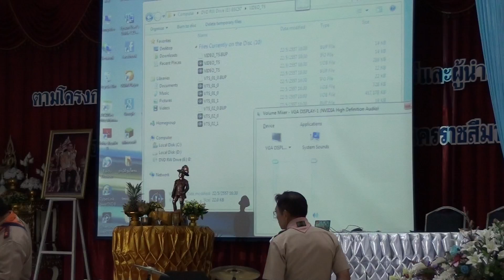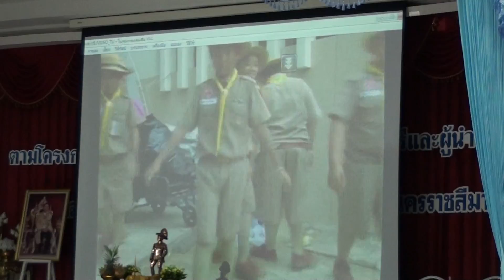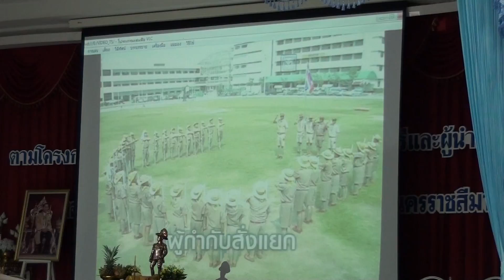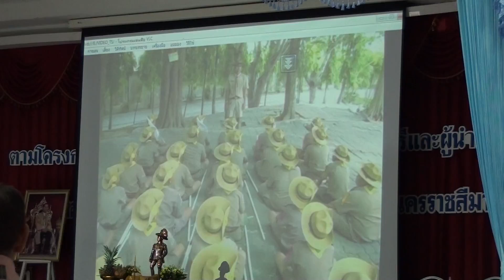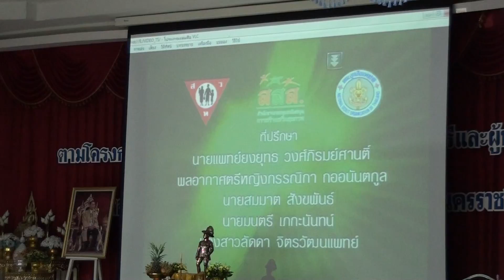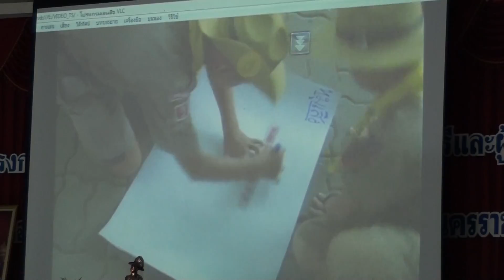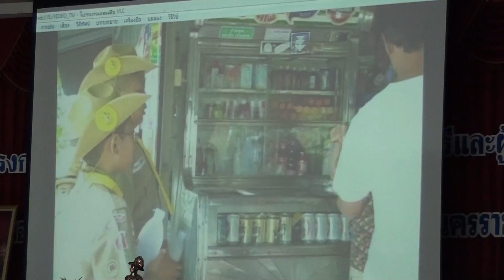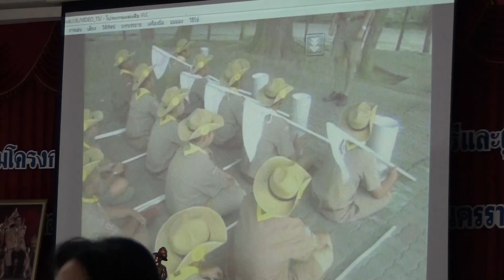(3)ทบทวนความรู้ให้ผู้กำกับลูกเสือ ยุวกาชาด โนนสูงศรีธานี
11-12 มิถุนายน 2559 ณ โรงเรียนโนนสูงศรีธานี ครูทุกคน โดยวิทยากรจาก สำนักงานลูกเสือ จังหวัดนครราชสีมา นำทีมโดย อาจา่รย์วินัย และคณะ